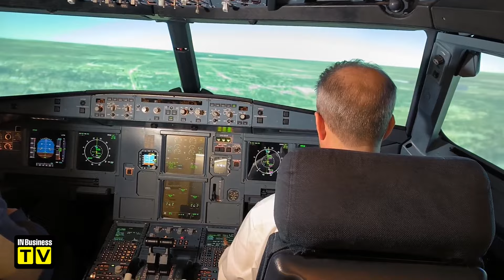Wizz Air Training Centre in Budapest ｜ InBusinessNews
Τεχνολογίες αιχμής, εικονική πραγματικότητα (VR) και προσομοιωτές πτήσεων, συνθέτουν το εκπαιδευτικό κέντρο της Wizz Air στη Βουδαπέστη.

Το InBusinessNews είχε την ευκαιρία να παρακολουθήσει πώς η Wizz Air εκπαιδεύει τους πιλότους και να βιώσει μια μοναδική εμπειρία. Αυτό αποτελεί ένα σημαντικό βήμα προς την πρόοδο και τη βελτίωση στην αποτελεσματικότητα και στην ποιότητα της εκπαίδευσης των πιλότων.

Η εισαγωγή της εικονικής εκπαίδευσης από την Airbus αντιπροσωπεύει την πιο πρόσφατη βελτίωση στο εκπαιδευτικό κέντρο της Wizz Air στη Βουδαπέστη.